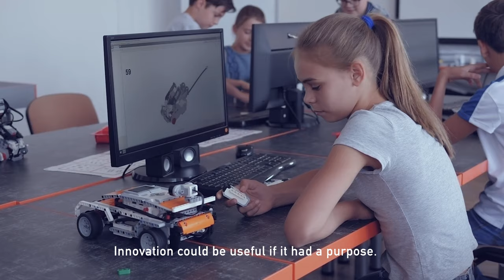Grandir avec Samsic